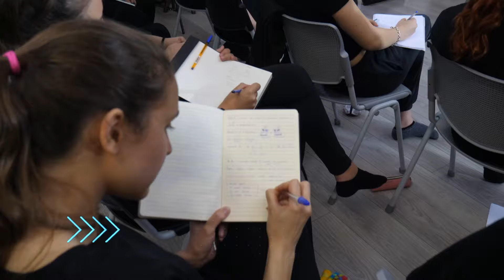WORKSHOP DI RECITAZIONE CINEMATOGRAFICA | Vivi l’emozione del set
Il nostro Workshop di Recitazione Cinematografica ti permette di vivere l’emozione di un set recitando davanti a una telecamera con la direzione di un Regista. Ti aspetta un’esperienza artistica esclusiva in un ambiente creativo e divertente con la guida di veri professionisti del settore.
Tutti i partecipanti, dopo il Workshop, riceveranno l’attestato di frequenza e, successivamente via mail, le valutazioni personali del Docente oltre al materiale video.
Non perdere l’occasione per scoprire il tuo talento!